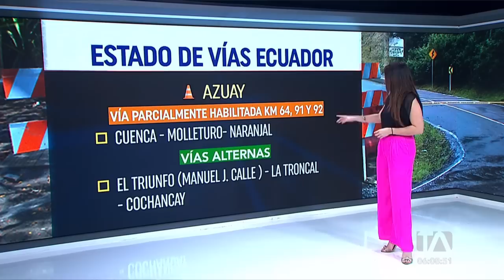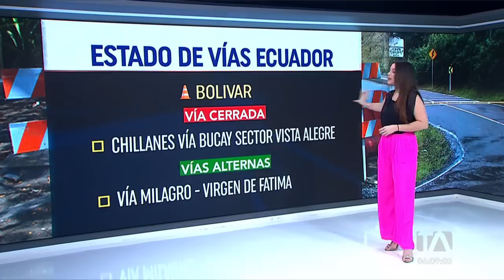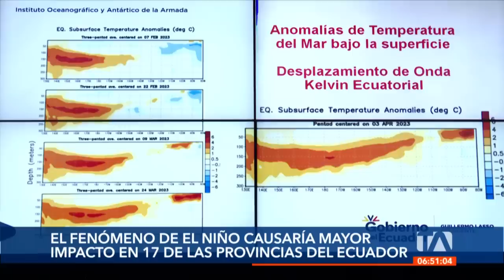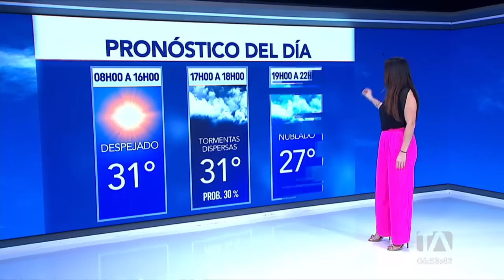Noticiero de Guayaquil (Primera emisión 24/04/23)